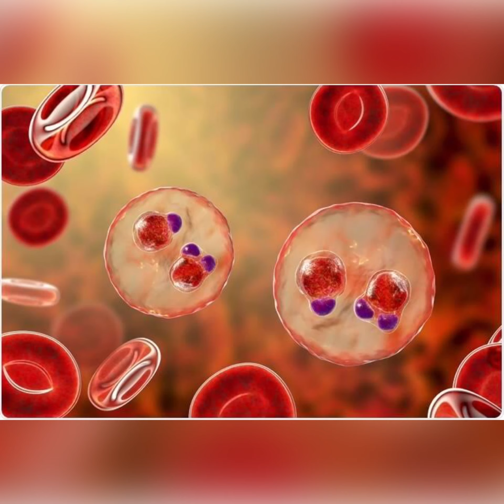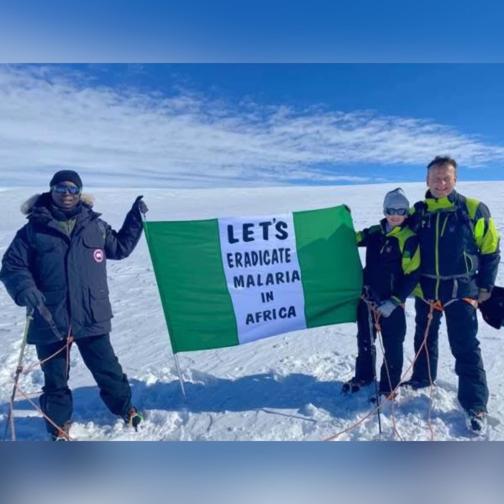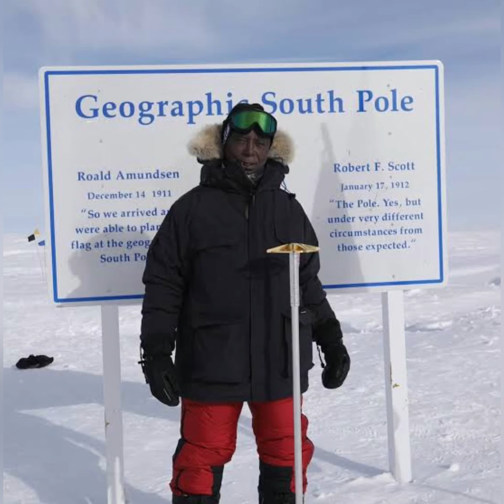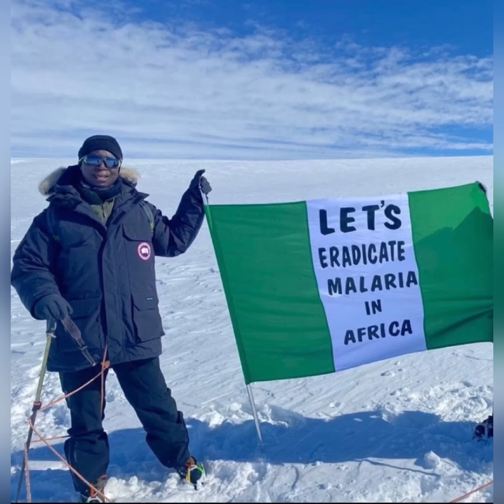A Greater Voice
Prince Ned Nwoko Foundation - The awareness for Malaria Eradication in Nigeria and Africa